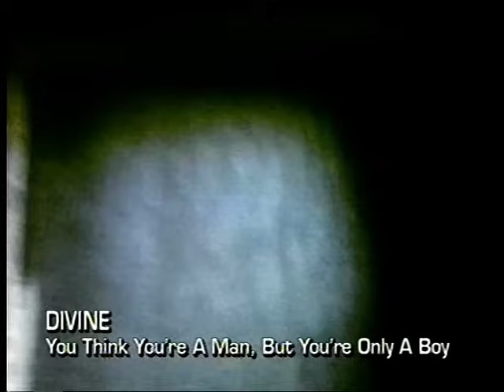Divine - You Think You're a Man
Divine You Think You're a Man.  1984 single charting at #16 in the UK in August 1984, #14 in Ireland, #35 in Belgium in July 1984, #32 in Germany in September 1984, #9 in Switzerland in September 1984, #8 in Australia in October 1984, and #27 in New Zealand in March 1985.  Produced by Stock/Aitken/Waterman, this was their first charting single.  This version of the video is a slightly different edit to that which appears on the 'Stock/Aitken/Waterman Gold' DVD.  This track appears on the 'The Story So Far' album.  Official music video HQ 80s 80's hi NRG but you're only a boy you are only a toy but you just couldn't see you weren't man enough to satisfy me turn around stand up like a man and look me in the eye Mr you just made a big mistake drag queen 80's singer Harris Glenn Milstead.  ohnoitisnathan